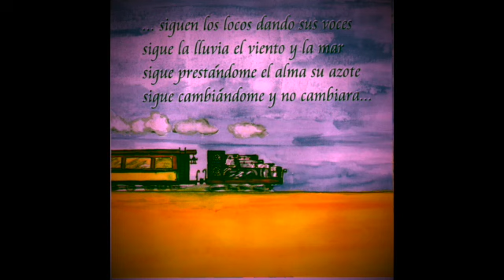Yampi "esto es lo que hay" cd completo SD 480p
Cd. De yampi (cantautor) grabado en 2006

Potegido por derechos de autor.